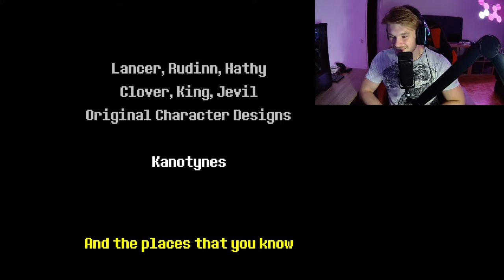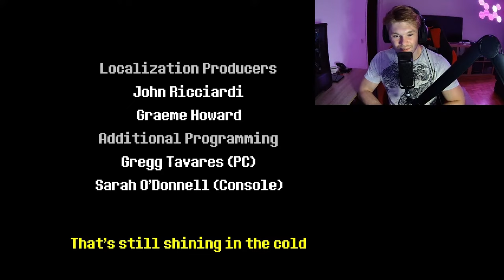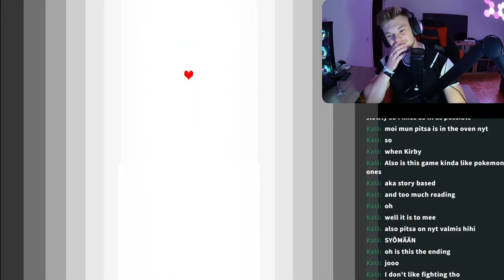Why Deltarune Hit Different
After having played Deltarune chapter 1 and 2 fully here on YouTube I felt like I had to share my thoughts of this game with the world. Here I take you through my journey with the game and why Deltarune hit different for me.
Happy 2024!